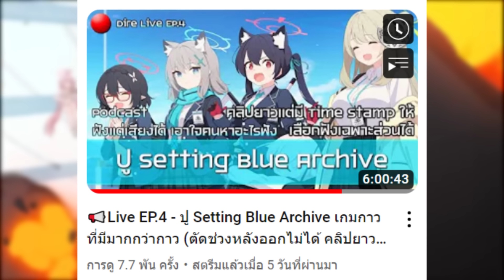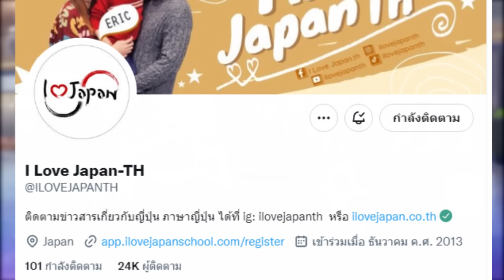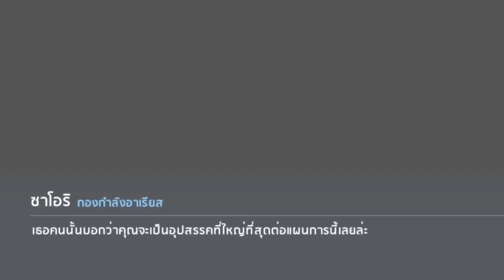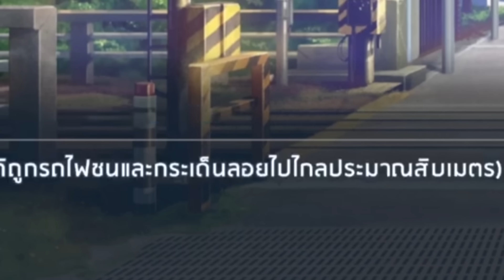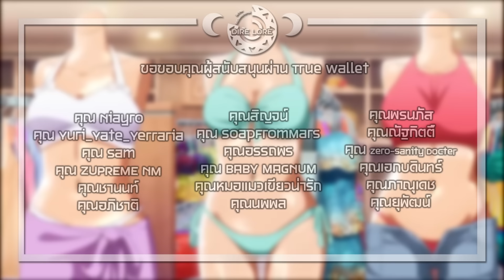[Blue Archive] Ep.2 - 4 นักเรียนสุดแกร่งแห่งคิโวทอส ตัวรับประกันชัยชนะของโรงเรียน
content
00:00 Intro
01:49 Takanashi Hoshino
08:16 Sorasaki Hina
14:56 Mikamo Neru
20:01 Kensaki Tsurugi
25:34 XXXXXX XXXX
34:22 ขอบคุณผู้สนับสนุน

หากมีการผิดพลาดอื่นใด พร้อมรับคำติชมเพื่อแก้ไขผลงานในอนาคตครับ
Source:

🎁 สามารถโดเนทสนับสนุนค่าข้าวได้ที่ True wallet 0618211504
(จะปรากฏชื่อผู้สนับสนุนท้ายคลิปถัดไป *ถ้าไม่สะดวกเปิดเผยชื่อ เขียนนามแฝงกำกับไว้ได้ครับ)